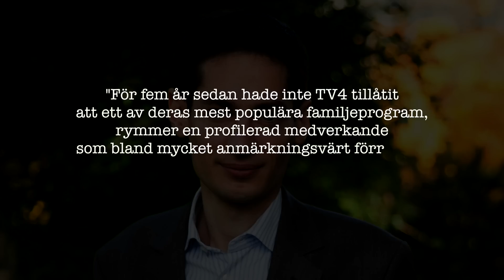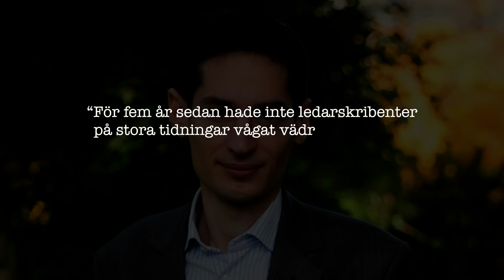DN & INTOLERANS: Hur avgör man vad som bör få sägas?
Försöker Dagens Nyheter tysta meningsmotståndare, eller riktar man demokratiskt viktig kritik mot farliga ideologiska samhällsförskjutningar? Meningarna går isär beroende på vem man frågar.

 Var går gränsen mellan rimlig kritik och moralistiska attacker? Hur balanserar man yttrandefrihet och bekämpande av intolerans? ...och vilka ÄR egentligen de “små vidrigheter” som hotar Sverige? Dessa frågor tar jag upp i veckans video.